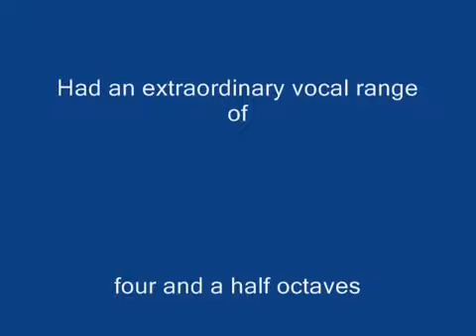Ivan Rebroff Das Einsame Glöckchen